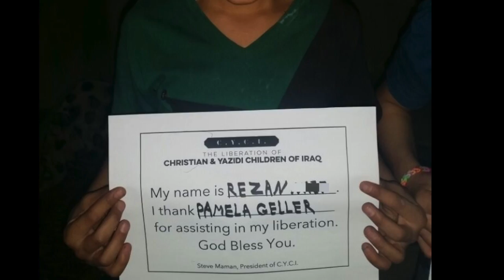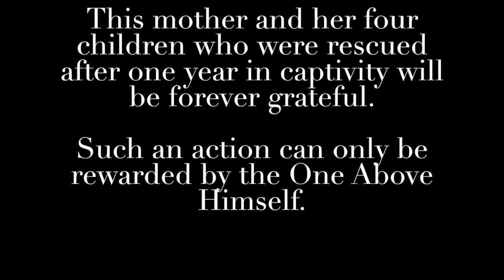CYCI Liberation July 30, 2015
Steve C. and Pamela Geller rescue a woman and her 4 children from captivity in Mosul, Iraq.